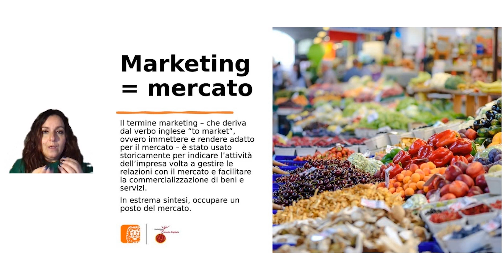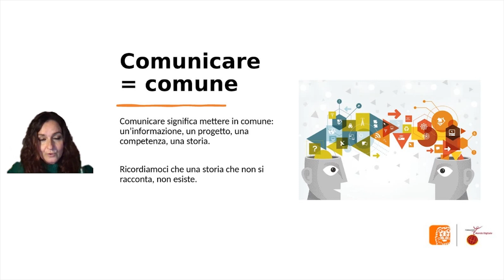Primo video-corso Job Digital Lab - ESTRATTO SU CONTENT CREATION MARKETING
Micro-moduli formativi asincroni che possono essere seguiti in qualsiasi momento della giornata, con formatori esperti e relativi a tre aree di competenza:

- competenze imprenditoriali
- competenze per la crescita professionale
- competenze digitali per tutti i cittadini